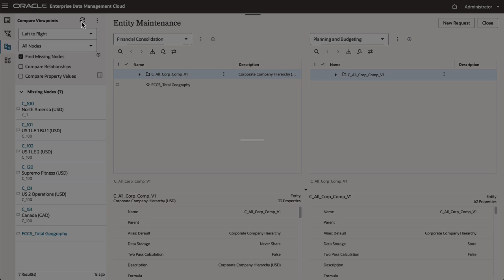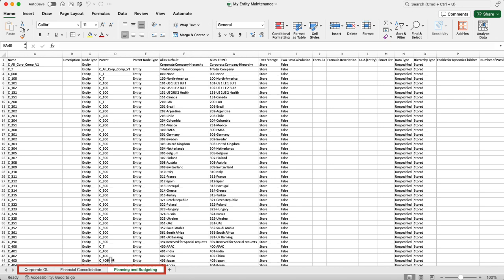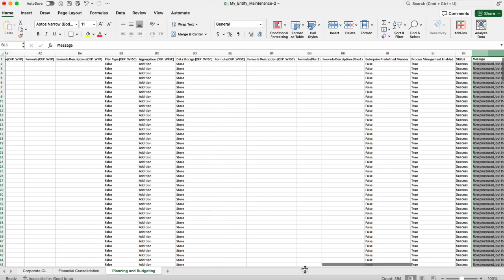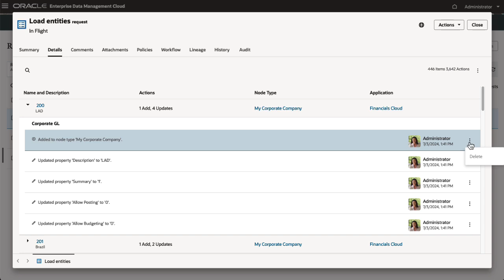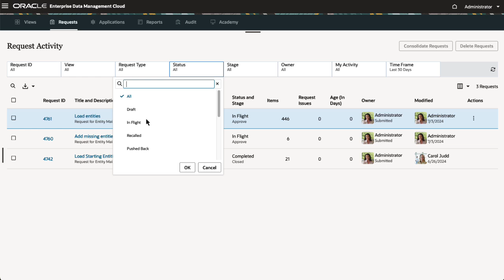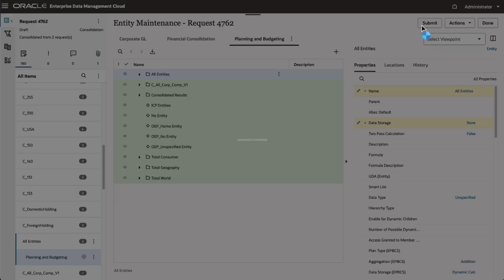Managing Complex Data Changes with Requests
This tutorial shows you how to manage complex data changes with requests in Oracle Enterprise Data Management. You learn how to use spreadsheet files to load list and hierarchical data from multiple worksheets into corresponding viewpoints in a view. You also learn how to make interactive changes in a view. Finally, you learn how to view request activity and consolidate requests.

0:00 Introduction
0:35 Creating interactive requests
1:30 Uploading mass updates to requests
3:10 Viewing request activity
4:08 Consolidating requests
5:10 Outro